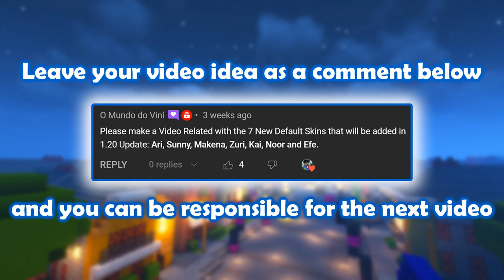How The New Default Skins were Added - Minecraft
Meet Makena, Efe, Noor, Kai, Ari, Sunny, and Zuri! What's their story?? How did they manage to get into the game? Let's find out!🤔
Don't forget to enable the notification 🔔🔔 and leave a 👍!

Previous Video:
How The Tuff Golem was Made:

Actors: GamesNoVideo